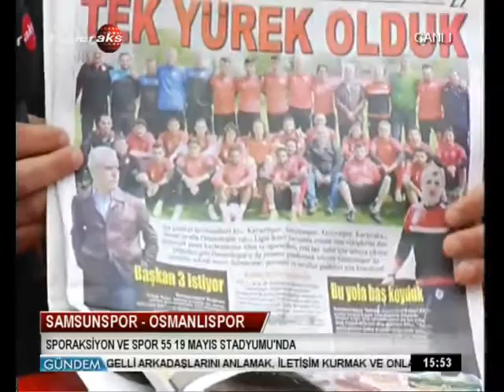30 NİSAN 2015 SAMSUNSPOR OSMANLISPOR MAÇ ÖNCESİ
30 NİSAN 2015SPORAKSİYON  STADYUM ÖNÜ CANLI YAYIN